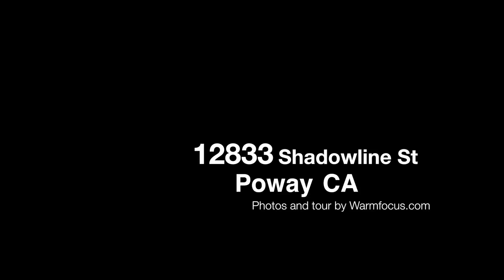12833 Shadowline St, Poway